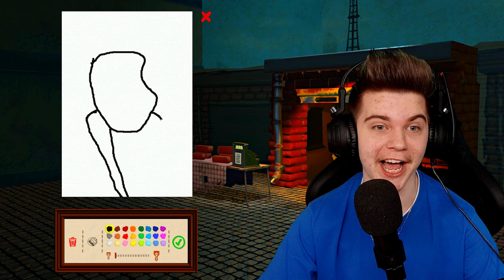CRTAM YOUTUBERE BALKANCE !?😂 Picasso Danči u akciji :D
👊DISCORD SERVER DANČI:
(Možemo da se upoznamo i da igramo zajedno)

Pronađite skinove za YouTube,Facebook i mnoge druge društvene mreže.
UKOLIKO TRAŽITE TEKSTURE ZA Facebook, Google,Youtube i još na 10-ine stranica, posjetite sajt i pronađite nešto za sebe!

  💣 NAPOMENA: Klipovi izlaze svaki 2. dan kako bi bili kvalitetniji
UKOLIKO NE BUDE KLIPOVA TO ZNAČI DA IMAM PROBLEMA SA INTERNETOM, KOMPOM ILI SAM POŽIVČANIO OD PROŠLE EPIZODE(najčešće poslije Rocket League) PA SAM NA INTENZIVNOJ NJEZI!!

Hvala vam na podršci i ostavite komentar na klip kako vam se sviđa!!!

💣SPECIFIKACIJE💣
Procesor: Intel Core i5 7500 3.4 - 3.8 GHZ
Matična: GIGABYTE BN50M D3H
Grafička kartica : Asus GTX 1060 6gb
RAM  :16 GB DDR4